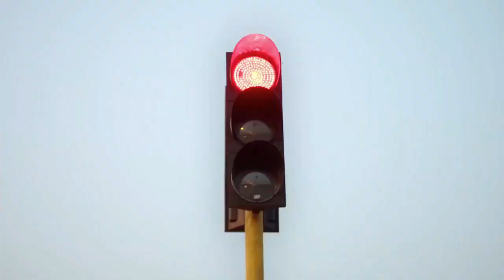सोलन में स्कूल में पढ़ाने वाला अध्यापक ही नशा तस्करी में संलिप्त